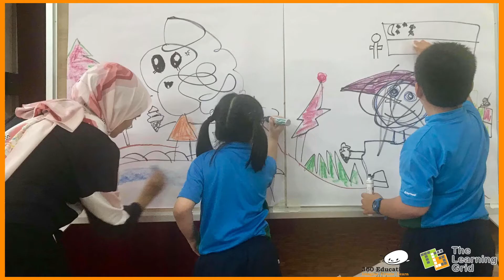360 Education Digital Art Shows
Our popular Doodling, Caricature and Speed Painting art shows have gone digital, and still supported by the National Arts Council Arts Education Programme for eligible public schools and preschools. Since the start of Covid-19 Circuit Breaker, we have successfully completed many shows in the digital format. Check it out!